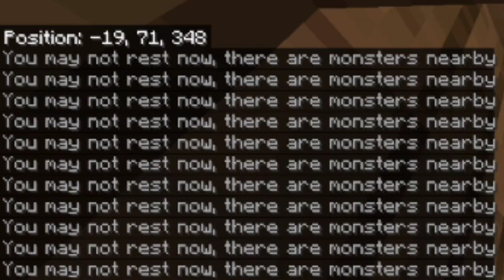Toneless Sucks at Minecraft ep3: Finding a Home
This episode I search the map for a better place to live, and I also try to build a house.

Next episode I might make a nether portal, and probably die some more

 (shouldn't expire)

Any comments or suggestions you can comment under this video, comment onto a recent post of mine, or chat in my discord server.